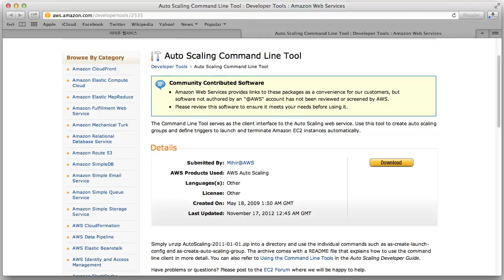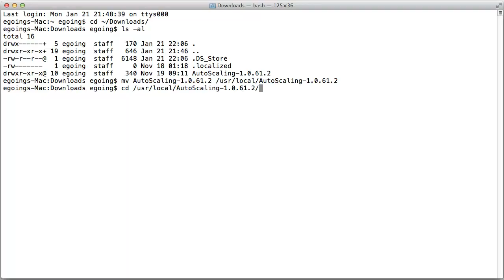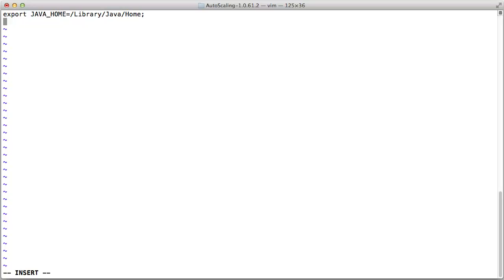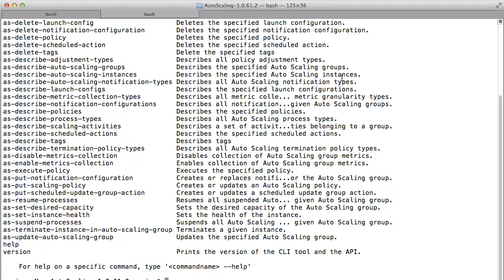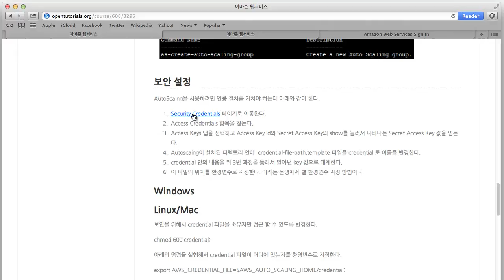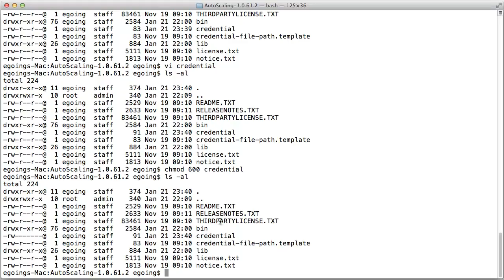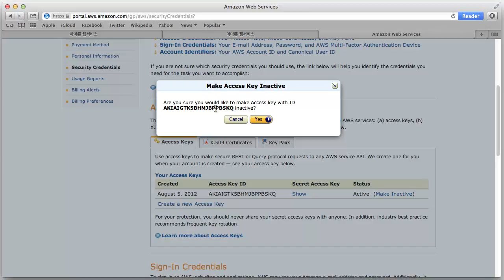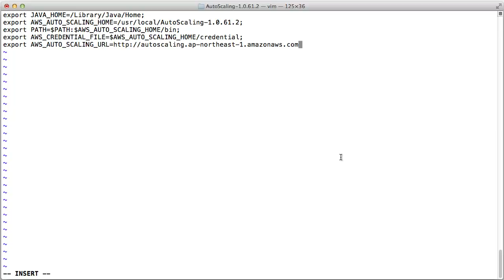Amazon Web Services - Auto Scaling 설치 - MAC